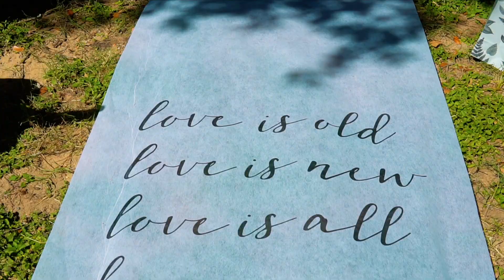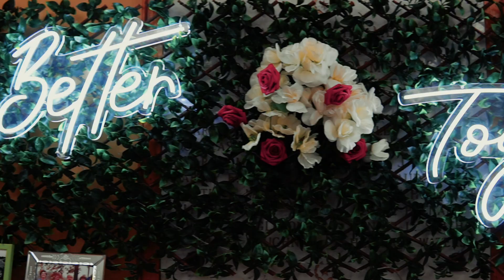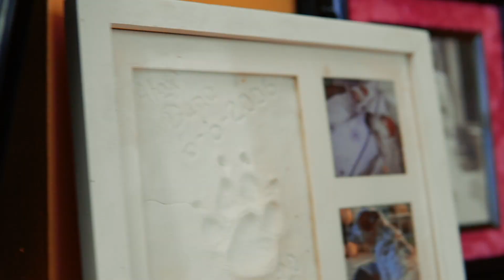Kelli and Dano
What a wonderful day, what a wonderful life, what a wonderful video that our friend Gabriel made for us!

10/21/23